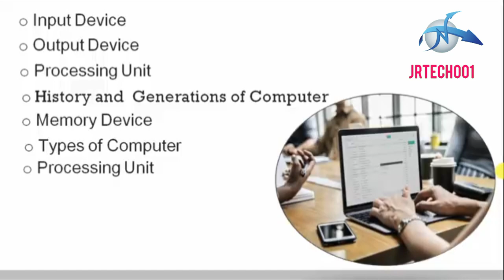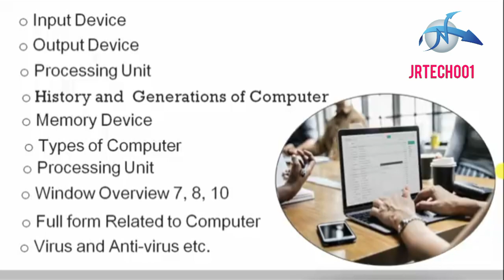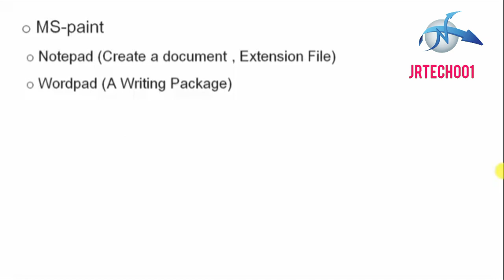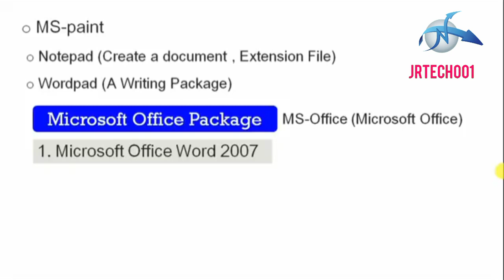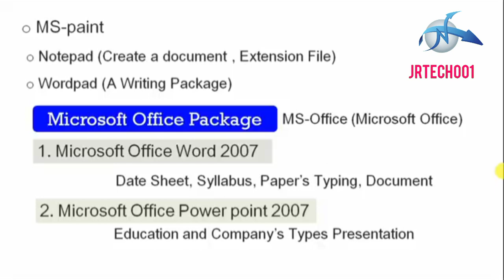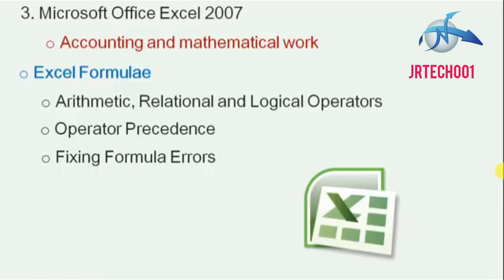How To Computer hardware Device knowledge jrtech001 knowledge jrtech001 tech001jr trouble